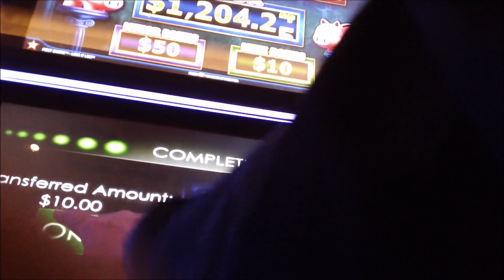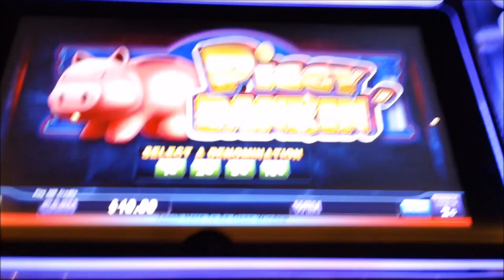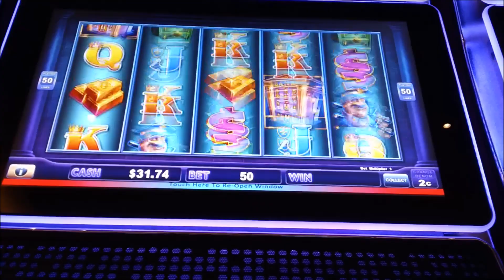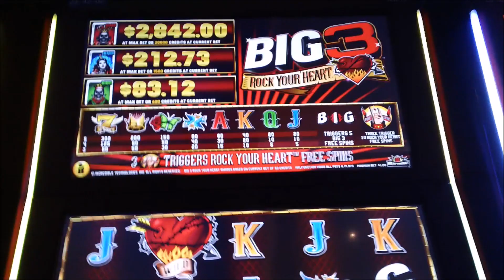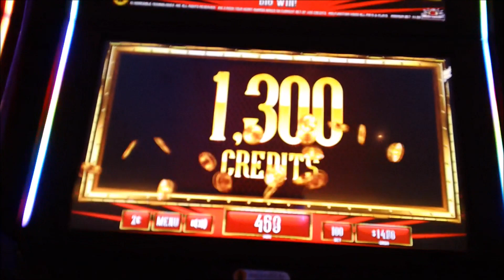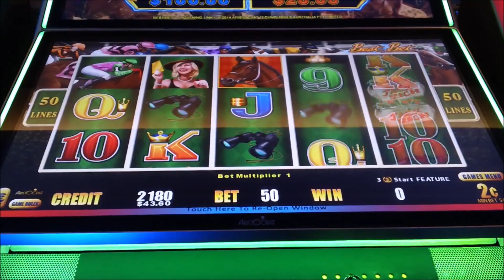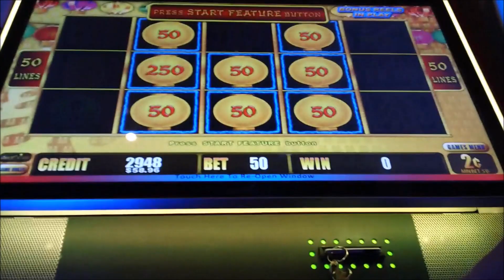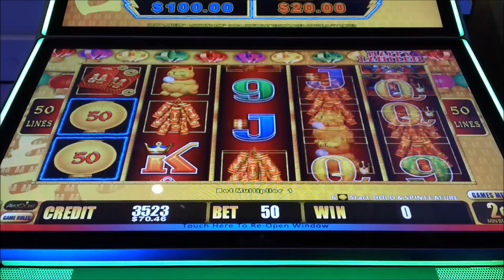🎰 PLAYING SOME FREE SLOT PLAY, TAMPA HARD ROCK, DIFFERENT SLOTS 🎰